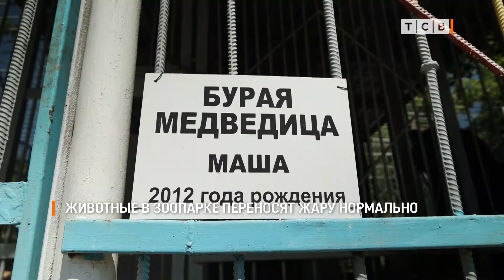Животные в зоопарке переносят жару нормально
Как со зноем в такую жару справляются животные в Дубоссарском зоопарке, узнала наш корреспондент.